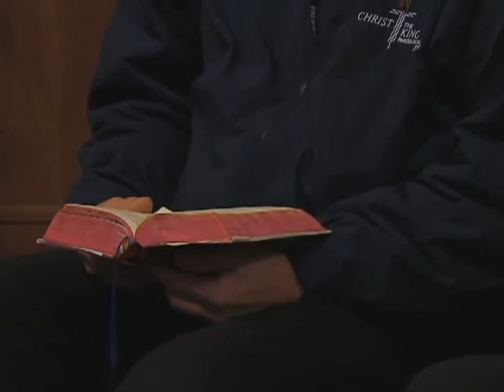Archdiocese of Portland Campaign Video